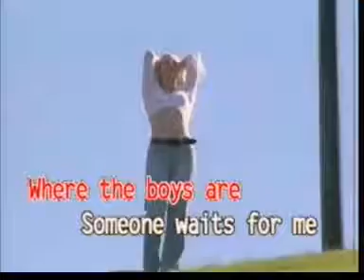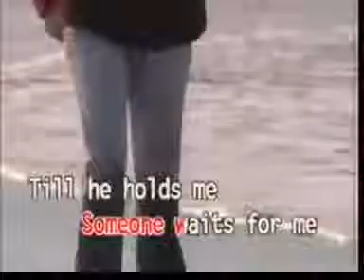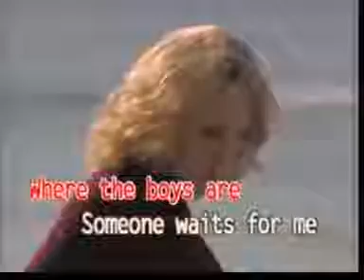WHERE THE BOYS ARE? by Connie Francis (Dynasty)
"Where the Boys Are" is a song written by Neil Sedaka and Howard Greenfield for, and first recorded by, Connie Francis as the title track of the 1960 movie by the same name in which she was co-starring.

Connie Francis recorded "Where the Boys Are" as the theme song for the motion picture Where the Boys Are a 1961 MGM release filmed in 1960 in which Francis made her movie acting debut as one of four coeds on spring break in Fort Lauderdale.

According to Francis she was on location in Fort Lauderdale when the film's director Joe Pasternak advised her that he had commissioned the Oscar-winning songwriting team of Sammy Cahn and Jimmy Van Heusen to write a theme song for the movie which Francis would sing. When at Francis' insistence Pasternak agreed to consider a submission from the Sedaka-Greenfield songwriting team behind her "Stupid Cupid" hit - (Pasternak quote:) "They've got a week but it's got to be here by Wednesday: that's when we're picking the song" - Francis phoned through to Howard Greenfield in New York City and Greenfield agreed to complete a "Where the Boys Are" theme song with Sedaka although Francis recalls Greenfield initially reacting unfavorably to the assignment (Greenfield quote: "'Where the Boys Are'? What kind of stupid title is that? Who can write a song with a title like 'Where the Boys Are'?"). Sedaka and Greenfield in fact completed two "Where the Boys Are" theme songs and so as to meet Pasternak's deadline the demos of Sedaka singing both songs were given to an airline hostess of Francis' personal acquaintance who was working a Florida-bound flight on which she brought the demos to Francis.

Sedaka and Greenfield had indicated to Francis that they both much preferred one of their two bids for a "Where the Boys Are" theme song over the other and Francis herself concurred with the songwriters' judgement: (Francis quote:) "One of the versions we loved and the other we [three] all hated. Joe Pasternak came to me after [the Wednesday] meeting with the decision. 'You're right, Connie,' he said: 'This is the [right] song.' And it was the version the three of us hated."

An alternate scenario for Pasternak's vetting of the two Sedaka-Greenfield bids for the "Where the Boys Are" theme song indicates that the producer was able to witness a live performance of Francis performing both songs to Sedaka's piano accompaniment: according to this scenario the rejected version of the "Where the Boys Are" theme song was never recorded even as a demo.

Neil Sedaka has stated that "Where the Boys Are" is the only one of his 700 plus compositions not written with any intent of his singing it himself: (Sedaka quote:) "People think I wrote [a lot of] songs for others, but the truth is I wrote them all for me to record. Other people then picked them up and recorded them themselves."

MOTION PICTURE VERSION: The version chosen by Joe Pasternak was recorded for the first time on July 12, 1960 in Hollywood and was only used when combined to medleys with the overture and closing credits scores written by George E. Stoll.

1960 ORIGINAL RELEASED VERSION: Francis recorded the record version of Where the Boys Are on 18 October 1960  in a New York City recording session with Stan Applebaum arranging and conducting. The same session also came up with Francis' hits Many Tears Ago and Breakin' in a Brand New Broken Heart as well as the songs On the Outside Looking In, Happy New Year Baby, and Mein Herz weiß genau, was es will, which all would remain unreleased until the 1980s.

Subsequently, Francis recorded "Where the Boys Are" in six other languages on November 9, 1960:

German: Wenn ich träume
French: Je sais qu'un gars
Japanese: Atashi-no
Italian: Qualcuno mi aspetta
Neapolitan: C'è qualcuno
Spanish: Donde hay chicos

The different versions of the track would provide her with a #1 hit in some fifteen countries. The Japanese version Atashi-no was even released in the US on MGM Records Single K 13005.

Where the Boys Are was comparatively less successful in the English speaking world: In the US, the song peaked at #4. while the track peaked on both the UK and Australian charts at #5. However, Where the Boys Are became Francis' signature tune and remains a fan favorite.

1978 RECORDING: After several years of stage absence, Francis recorded a new album entitled Who's Happy Now? in 1978. A revamped Disco version of Where the Boys Are was chosen as the leading track of the album and issued as a single. Although the English recording wasn't able to crack the charts anywhere, Francis also recorded Spanish, Italian and Japanese Disco versions of the song.